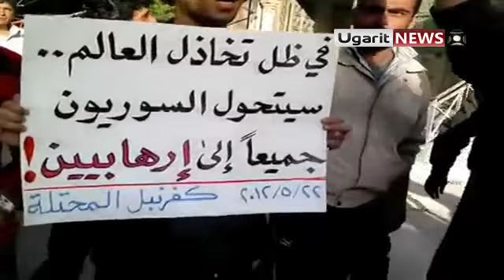22 5 Kafaranbel Idlib أوغاريت كفرنبل ادلب , هااااام مظاهرة قبيل المعغرب والحوامة تحلق فوق المظاهرة ج2